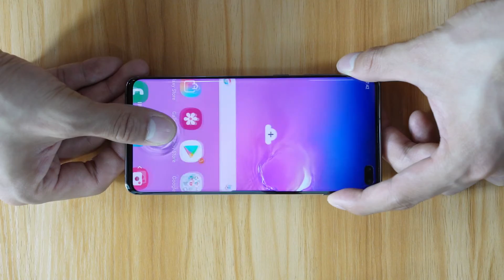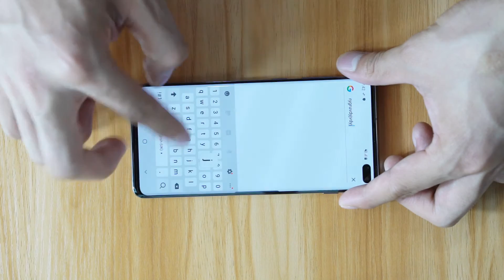MASCHERI Liquid Skin Schutzfolie Nasse Installation für Handy